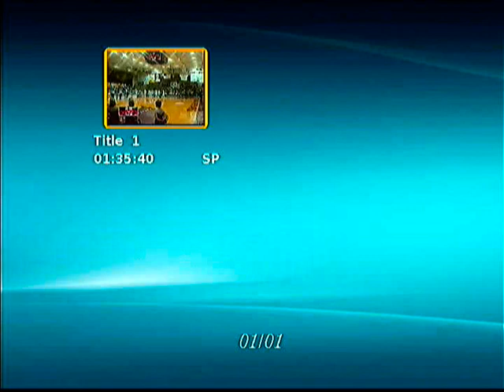MNU 84 IWC 70 2005 NAIA NATIONAL TOURNAMENT B